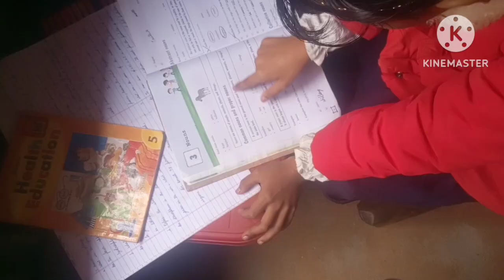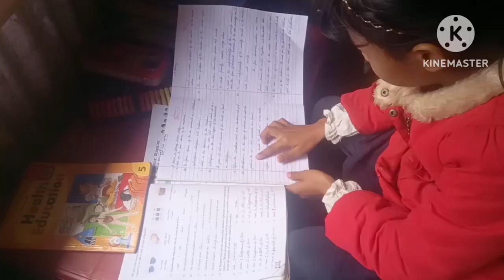Short garo film/Akande vlog channel/